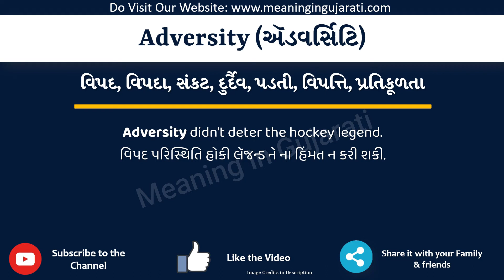Adversity Meaning in Gujarati | Adversity નો અર્થ શું છે | Adversity in Gujarati Dictionary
આ વિડિયો માં તમે Adversity નો Gujarati માં અર્થ સમજશો અને એની સાથે Adversity નું pronunciation પણ શિખશો. એટ્લે કે તમે Adversity ના meaning ની સાથે સાથે એ પણ શિખશો કે Adversity ને કેવી રીતે બોલાય, Adversity ને બોલવાની સાચી રીત કઈ છે.

તો બસ એક મિનટ માં શીખો Adversity શબ્દ ને.

Adversity ને examples થી સમજીએ